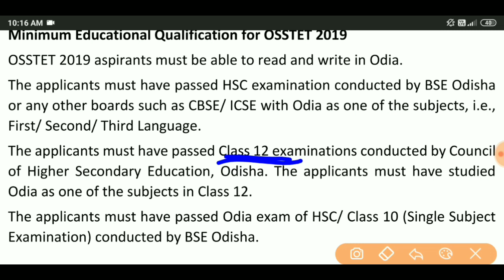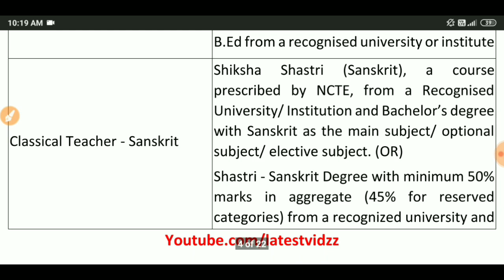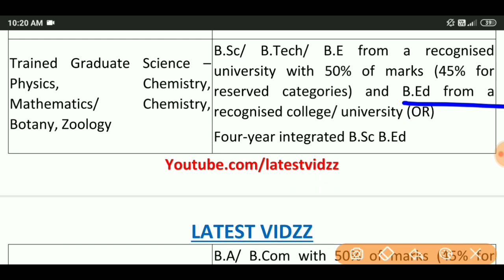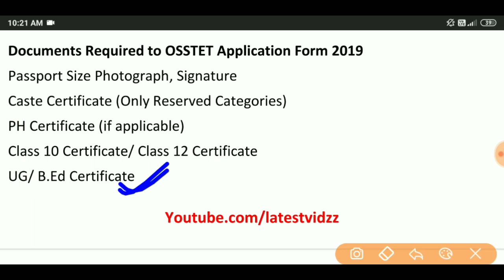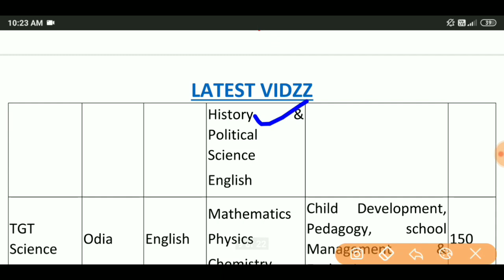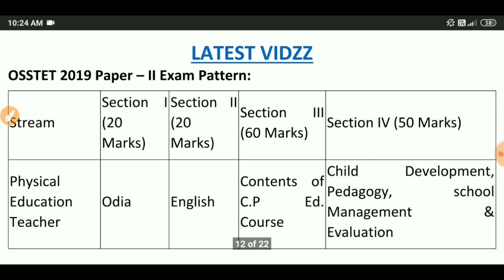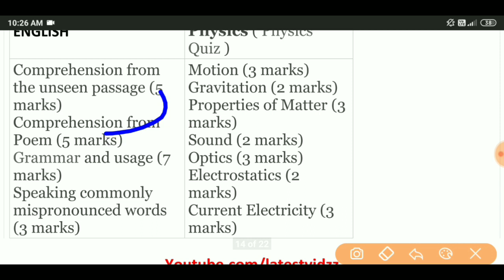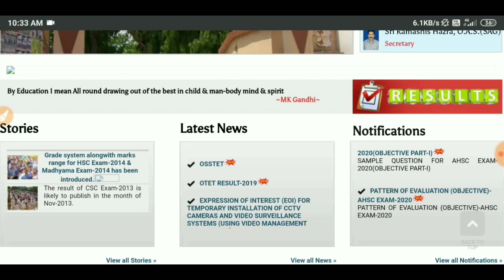OSSTET 2019-20 NOTIFICATION OUT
PDF for Exam Pattern and Full Syllabus of every subject-